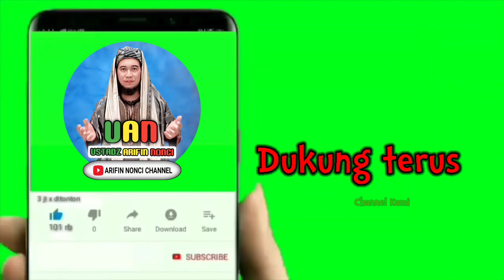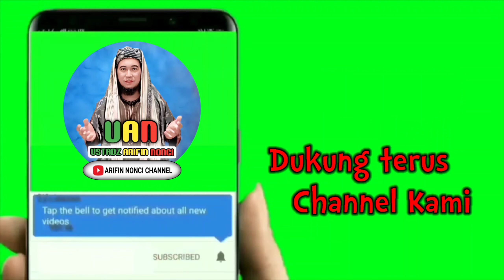khutbah jumat bugis || sabar di 3 tempat || ust.arifin nonci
Ust.Arifin Nonci
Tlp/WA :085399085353